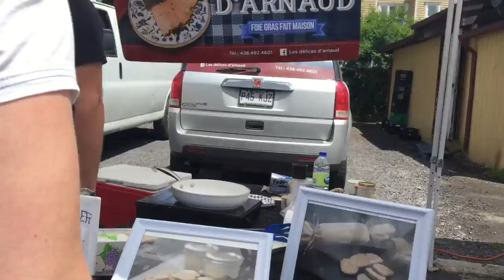Day 3 of trip day 1 at Sivananda camp boosted board ride to the town Val David and some hills